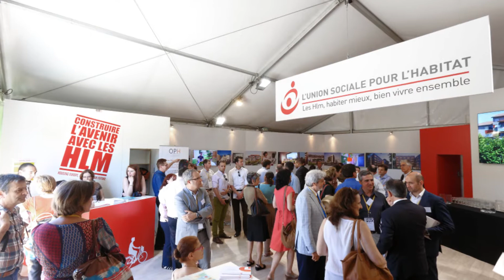La Fédération des OPH au Solar decathlon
le 3 juillet 2014, la Fédération des Offices Publics de l'Habitat organisait la remise des prix de son premier appel à projets "Logements performants énergétiquement" au Solar decathlon à Versailles.